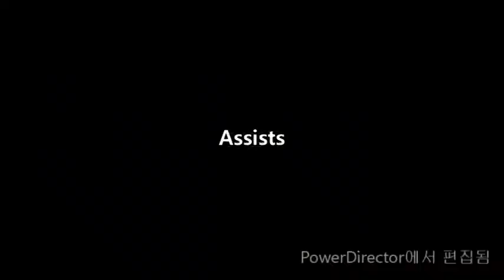Nilson Júnior (Nilson Ricardo da Silva Júnior) video clip